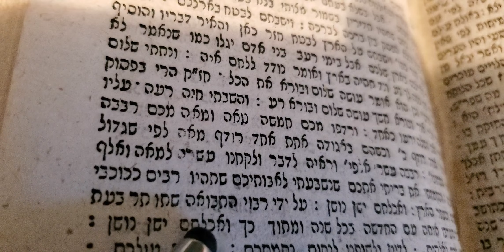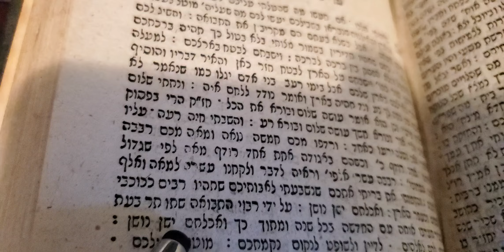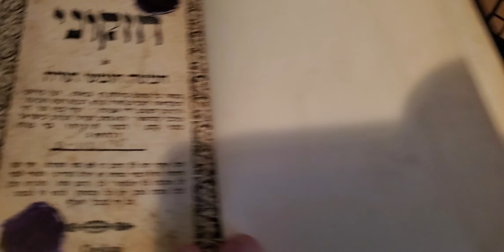A learning from the Chizkuni on Parshas Bechukosai חזקוני על התורה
חזקוני על התורה Printed in Lemberg 1859 Correction:. A Revavah is Ten Thousand not one Thousand. Therefor the Torah tell us One Hundred will pursue Ten Thousand. ,if we do the will of HaShem.